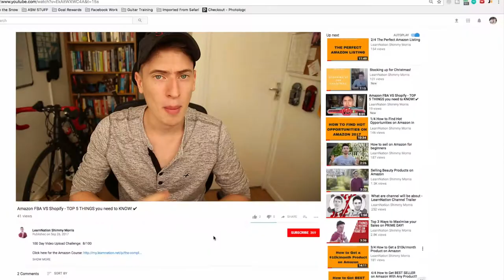How to ACHIEVE Best Seller Status on Amazon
Free No Obligation 20-minute Amazon FBA Strategy Consultation from a 6 Figure Amazon Seller (Worth $200)
This is perfect if you need any help with your Amazon FBA Business 3 FREE Amazon FBA Training Video Series

100 Day Video Upload Challenge:  14/100

So... I'm trying the 100 day challenge thing and to be honest I'm not doing so bad. I'm surprised I'm still going! LOL. But I'm loving it and I hope you're liking my videos.

Achieving a Best Seller badge is amazing social proof! It does a lot for your product. In this video I explain how you can achieve the Best Seller badge with your product on Amazon.